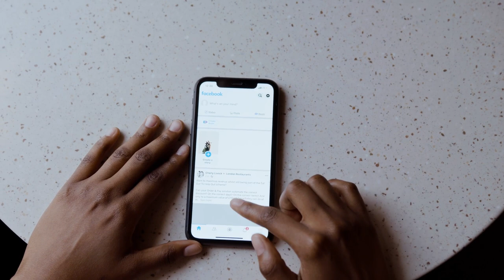The Wildest Personal Branding Stories (They Should Make Movies About)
Are you building a personal brand that's holding you back instead of propelling you forward? In this video, we're exposing the dark personal brand mistakes that might sabotage your success. From inconsistent messaging to neglecting your audience's needs, we're diving into the common pitfalls that can make or break your personal brand. If you want to avoid these costly mistakes and build a strong, authentic brand that resonates with your target audience, watch until the end to learn how to fix these dark mistakes and shine online!

@seriodesignfx The fastest way for entrepreneurs to build a 6 to 7-figure company.